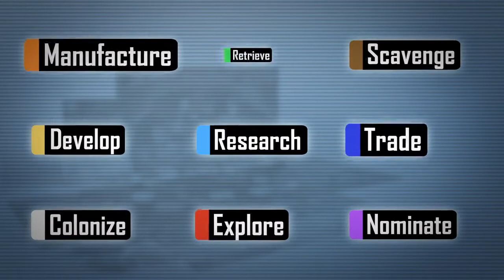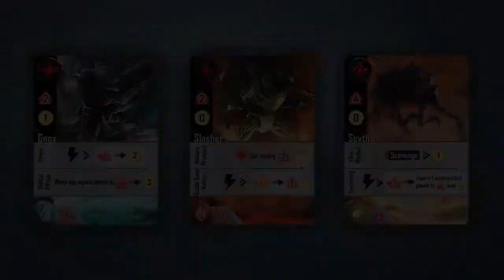Age of Galaxy Board Game Trailer 720p 24fps H264 192kbit AAC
Age of Galaxy is a strategic game in the line of Age of Civilization. This pocket-sized 4X game places you in control of an interstellar alliance consist of 3 factions with unique powers. You could explore systems, colonize planets, research technologies, build galactic cruisers, and much more.

There are many potential paths to victory, according to the ability combos and the main ideology of your alliance.